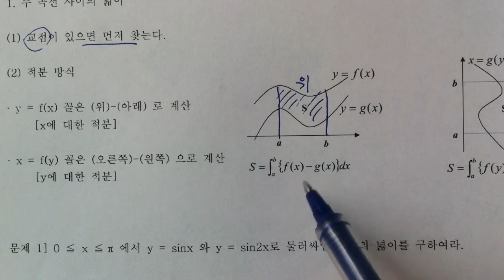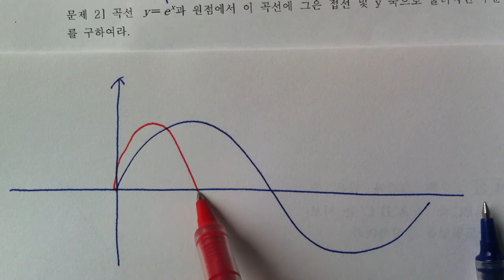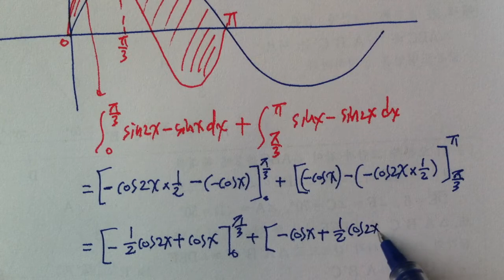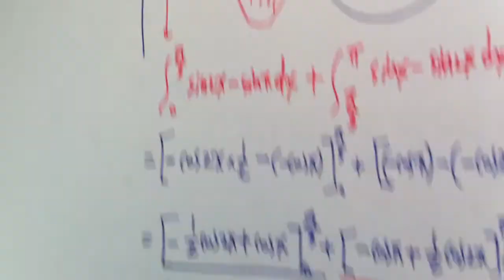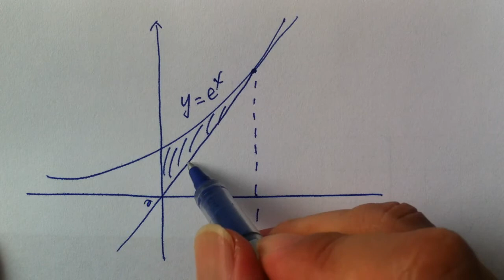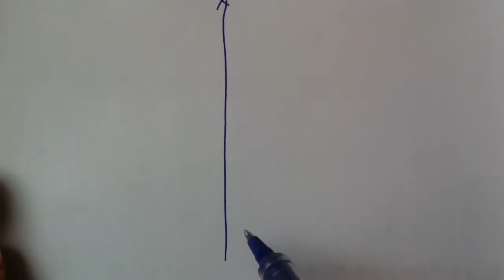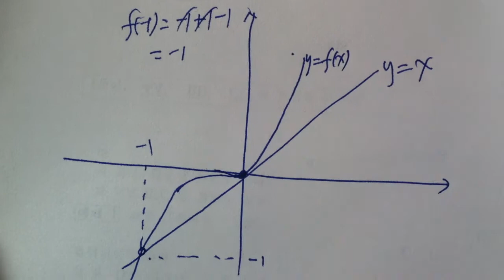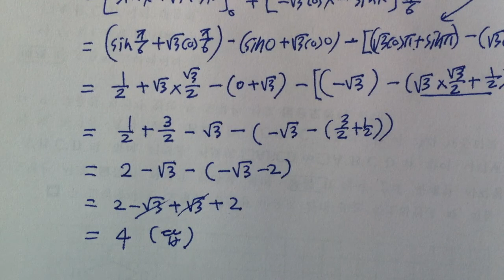[우프 수학2] 21강 - 두 곡선 사이의 넓이 구하기